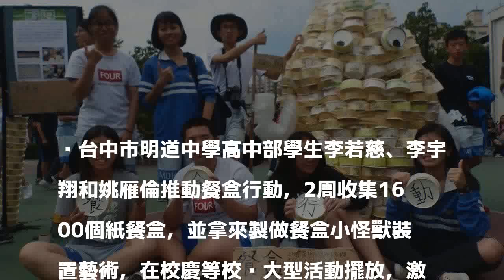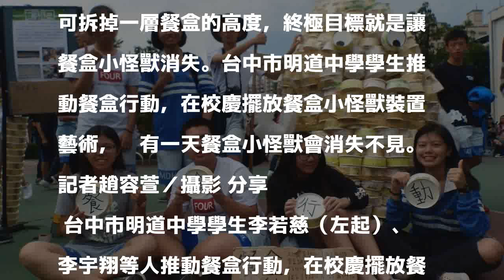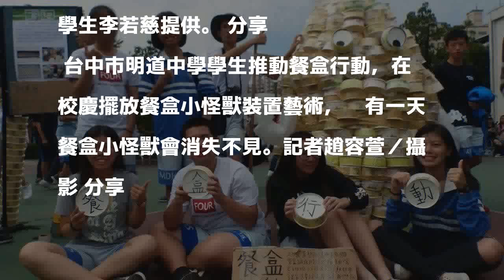消滅1天3000紙餐盒 學生行動感動師長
發表評論評論如下。